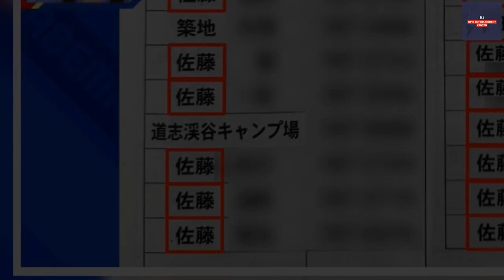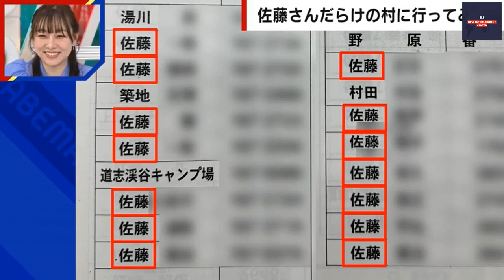B1- 「この村の佐藤が消滅しそうなのに信じられない」 リアルな声に千原ジュニア&須田亜香里が衝撃